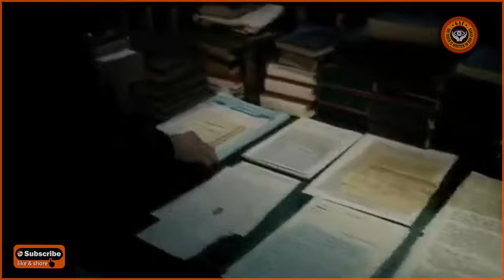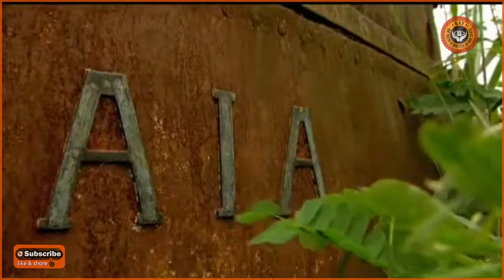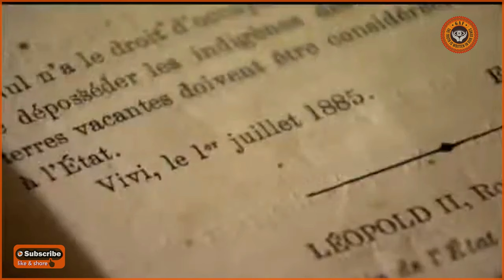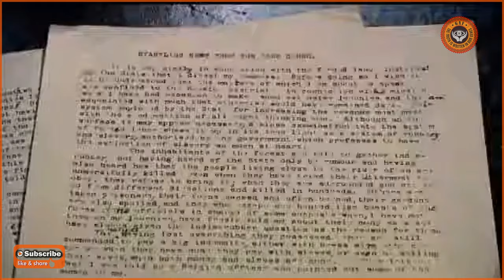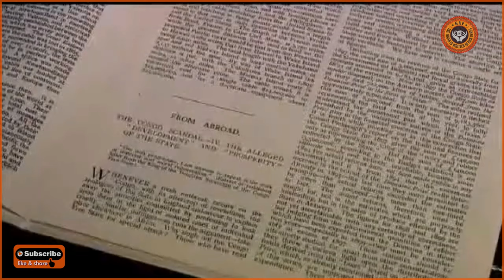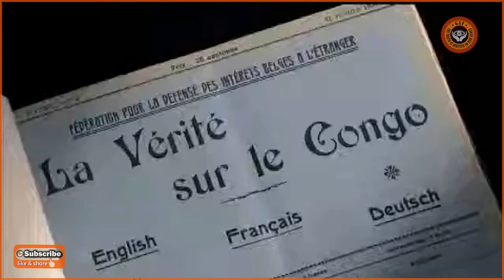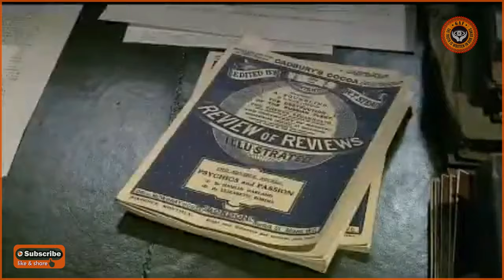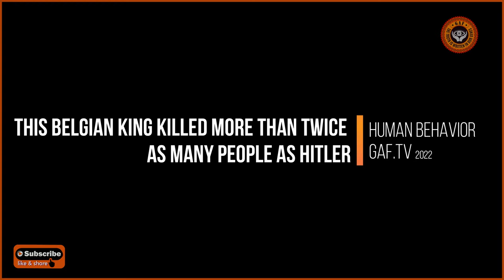Leopold II The Belgian King, Killed More Than Twice As Many People As Hitler - GAF.TV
His name is King Leopold II of Belgium and the living incarnation of evil killed over 10 million innocent people in what is now called the Democratic Republic of Congo.

Leopold II The Belgian King, Killed More Than Twice As Many People As Hitler.

SHIPPING ADDRESS:
Attention: GAF
313 E. Broadway, 10811
Glendale, CA, USA 91209